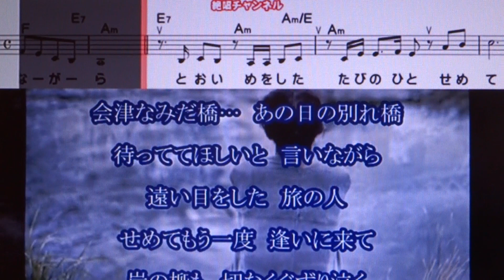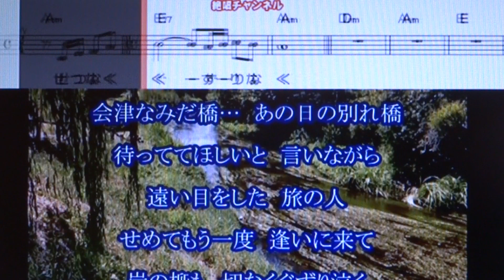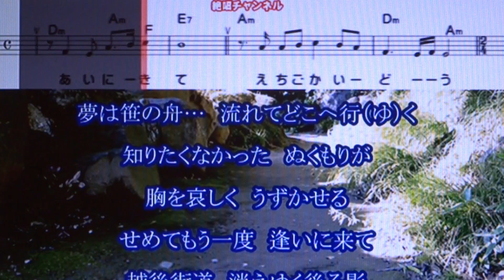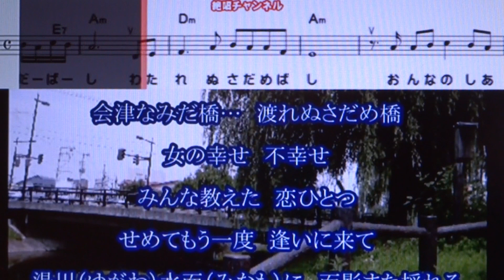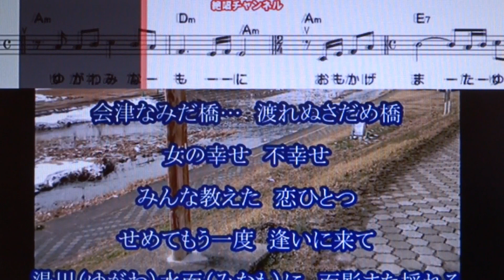会津なみだ橋 津吹みゆ